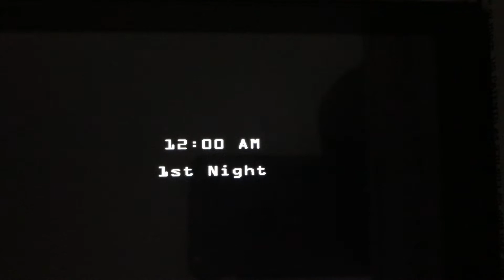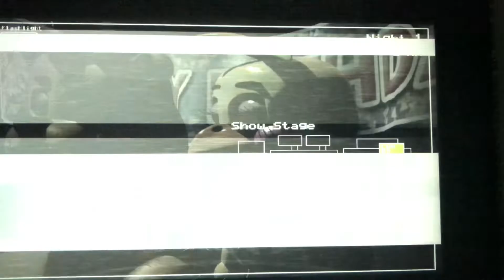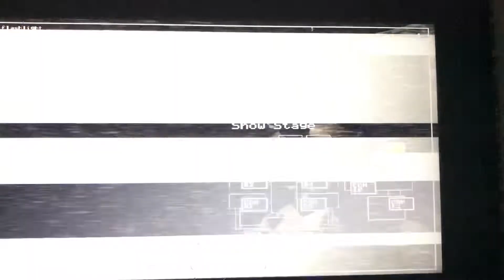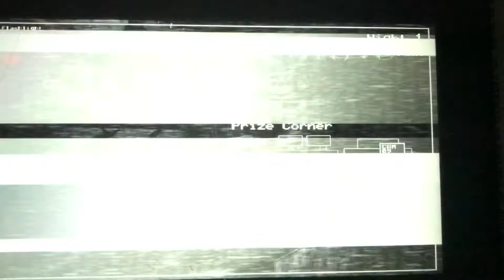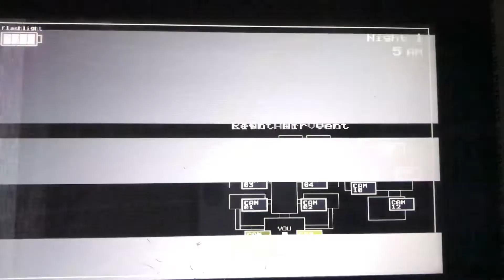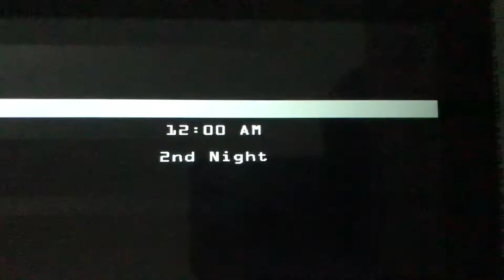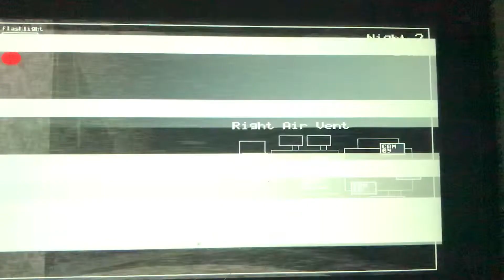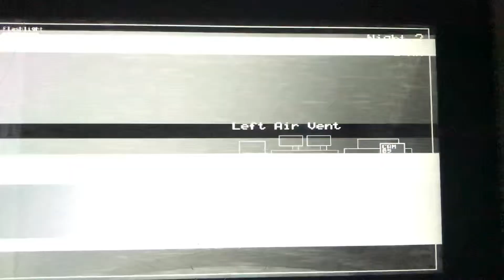Five nights at Freddy’s 2 gameplay on switch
This is five nights at Freddy’s on switch